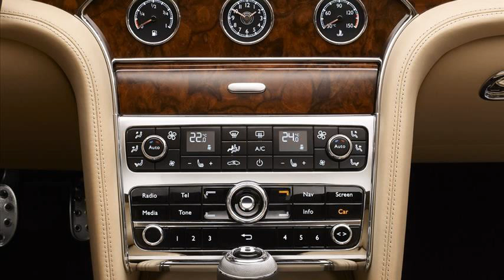2012 bentley mulsanne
2012 bentley mulsanne review
2012 bentley mulsanne coupe
2012 bentley mulsanne price
2012 bentley mulsanne diamond jubilee
2012 bentley mulsanne colors
2012 bentley mulsanne top gear